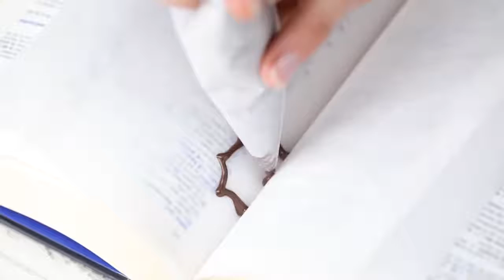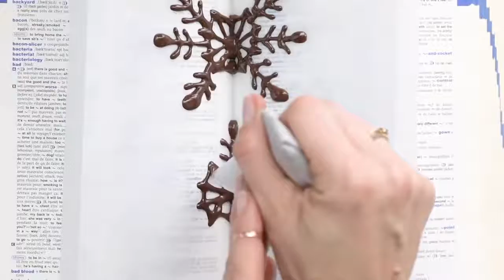15 Amazing Chocolate CHOCOLATE HACKS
Hey Girls,

CHOCOLATE TREATS

You can decorate almost any dessert with chocolate. Decorating Cakes with Chocolate is quick, easy and all you need is chocolate chips, a sheet of parchment paper and something to pipe it with; either a ziploc bag, or if you have one, you can use a frosting baggy with a pointy tip (to be completely un-technical). The recipe for the cake photographed above is posted here. Now imagine how pretty this would look over an espresso creme brûlée; Eh, eh?!